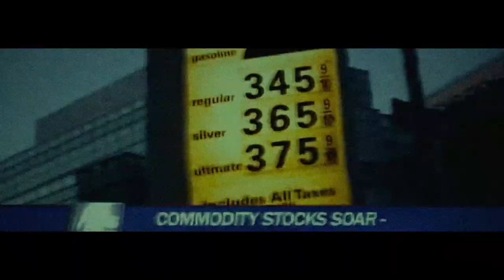ＣＯＶＩＤ － ２０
pt. 2 (ending)

Footage Used: The Purge (2013) , Viral (2016) , Mad Max (game) , Crysis 2